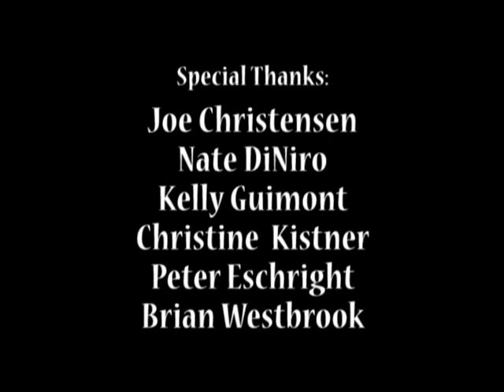OSB2009 - Donnie Berkholz